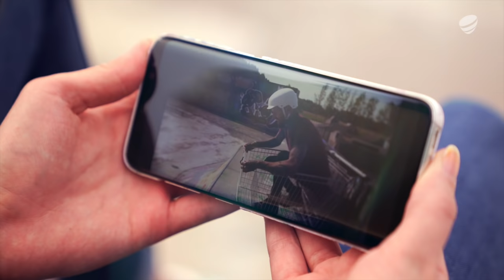HP Parviainen & Telia: Missä olit tänään?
Se, missä lapsesi liikkuu kodin ulkopuolella on enää puoli totuutta. Avaa keskustelu lapsesi seikkailuista netissä kysymällä pieni, mutta tärkeä kysymys: missä olit tänään?

Kokosimme yhdessä Pelastakaa lasten kanssa oppaan toimivan digiarjen muodostamiseen. Tutustu digitaaliseen vanhemmuuspakkaukseen osoitteessa telia.fi/vanhemmuuspakkaus